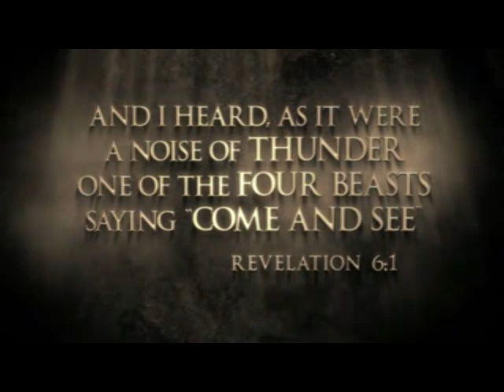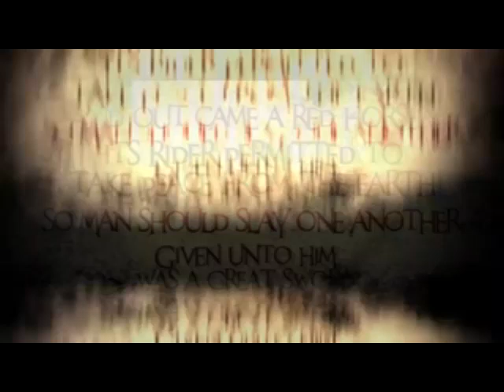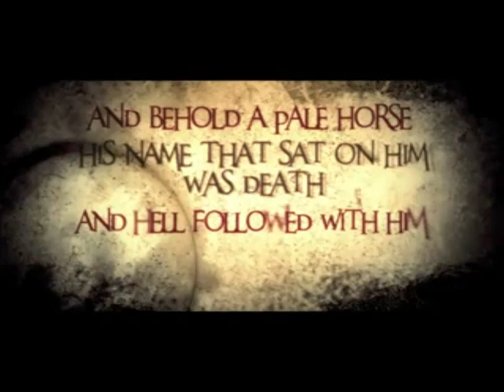HRSMN - The End is Near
HRSMN promo

special thanks to XPreNN, Karma Infinite and Omni 3

Pestilence

phonetic armageddon
commit suicide twice likes constantine
The Book of Revelations, red dragon with ten horns and seven heads
and seven crowns skills concealed until the Seventh Seal revealed
to fufill prophecy
My salvation is salivation, and diction crucifixion
"It's a blessing just to live another day," they say
Because the Lord giveth, and the Lord taketh away
Cuz if my name ain't in the Book of Life I'm snuffing St. Peter
Drinking the blood of Jesus Christ and pissing holy water
no question who can come cleaner M-P-C plus M-I-C equals holy B-I-B-L-E to me
I got a message from God
He said, "Don't even try to fuck with me," suckered reluctantly
Carried the cross and uppercuts at Nazareth, I'm hazardous
I speak to the heads and raise the dead like Lazarus
Led the fucking lambs to the slaughter, and walked on water
So my cerebral flows flood the Earth with a, megahertz
And the first shall be last and the last shall be first

War

revelation six four mix war
a five star chef make it
mouth watering creations
with blood stains on my apron
my mouth is mechanically mechanized
my verbal weapon fires a whole clip of rhymes
apply enough pressure to crush ya
i pulverize motherfuckaz
leave trees laid out like hurricane debris
15 megatonnes of TNT
the overseas blockbuster
bustin up blocks like the Tunguska meteorite that hit russia
next year they make it clear with nuclear
any rippers out there who will volunteer?
this year the official horsemen are here
you know about history? the end is near

Famine

gotti adolf hitler
I'm the epicenter of this natural disaster
I'm disastrous with stashes, cold and hot flashes
Masks itself, a whole carload of explosives
like Zorro with holsters
with the intellect from wizards to warlocks
I'm sure ock, I'm raw ock with four glocks, smallpock
More ways to get paid, more ways to display
More rhymes to say, more AK's to spray
God is good growin up in the hood
Done some things bad, done some things good
Me and Pete is like rhymes to chemicals, clash
Atom bombs to mustard gas
We at the scene, I quake ya, take ya to a whole
difference scene
AR-15's and beams
Explode and reload, we dumps in sheens

Death

No man taketh a life, doctor pronounce ya dead
We bury niggas deep in the canvas, body bandage,
like some mummies
You fucking dummies, you can't take nothing from me
It's the longest waited, the most anticipated, the album hesitated
Scream the name out KILLAH PRIEST,
I leave the blood spilling in the street
I'm from the dark hills of Brownsville, the seven
shields on windmills across the killing fields, never forget it, tell them rap critics
I speak in arithmics, so they can never get it,
I'm too scientific lyrics explicit, I roll with thirsty niggas,
theifs and killers tigers, gorillas, faces like godzilla

Famine

gotti bin laden
viscious piranha fishes
terrorist terrier
deadly as mustarde gas
airborne malaria

War

i chopped they tongue off with a sword
let they blood pour all on the floor
and if aint a cordless
they getting punched in the jaw
then hung with the cord
i leave your corpse stiff as a board
like frozen meat trying to thaw
then bury you under the morgue
a metaphor matador fast enough
to make the bull charge
and crash in a wall

Pestilence

my mans canibus my dogs anubis
And no one a Judas in my crew
So do unto others before they do unto you
You're not from the tribe of Judah, so why you lying?
Come watch the Zion, I'm signifying
the next shit to wreck shit
I hit the planet like a plague
Phoenetic armageddeon